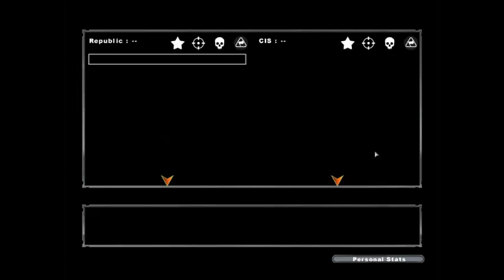Space Coruscant A Desperate Rescue SWBF2 Mission 3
A large campaign space battle over Coruscant to help clear way for jedi master Obiwan Kenobi And jedi knight Anikan Skywalker.